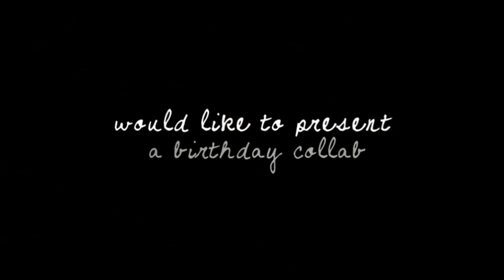Rubik's Cube}~{blue's belated birthday bit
GO SUB HER AND SHOWER HER WITH BELATED BIRTHDAY LUFF

First part in a collab that didn't get completed, I didn't want to rerender it without the intro though, so disregard it please :)

ahem.
HAPPY BIRTHDAY BLUE YOU ARE SO KIND AND AWESOME AND YOU ALWAYS MAKE ME LAUGH I hope you had a lovely birthday a month and a half ago and there was cake and stuff and I'm sorry this is so late BUT IT CAME FROM MY HEART WHICH IS FULL OF LUFF SO THAT MAKES IT MORE OKAY RIGHT?

HELPFUL STUFF:
Leanne is Blue, Terra is me. They are friends and stuff and there isn't really a story because I'm not an epicstorymaster like she is.